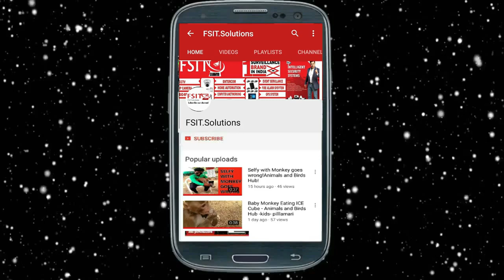How to Assemble CCTV Dome Camera || CCTV HD Cameras || FSITNews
Hi!
Welcome to FSITNews here we Provides Tech Videos and many more,
in this video we are giving information on CCTV Dome camera.
dome camera is nothing but indoor camera we use this type of cameras in our home, business,industrial areas,...